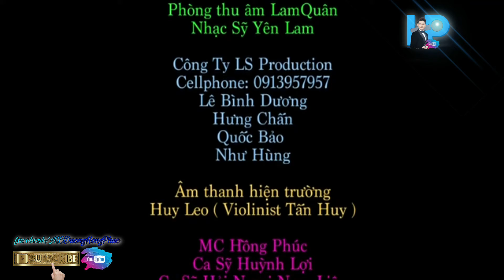Livestream #1| Hà nội mưa ngâu.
Quỹ Những người bạn
Tên tk Nguyễn Huỳnh Yên Lam
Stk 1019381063